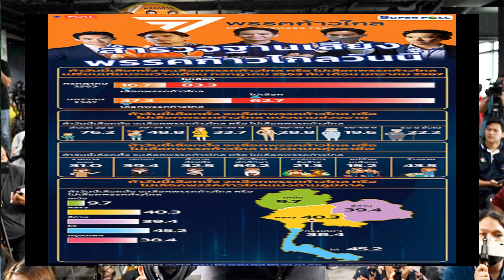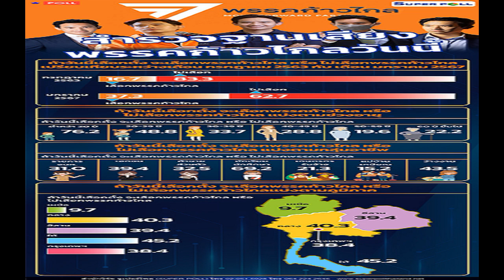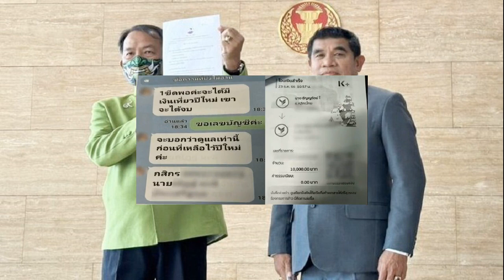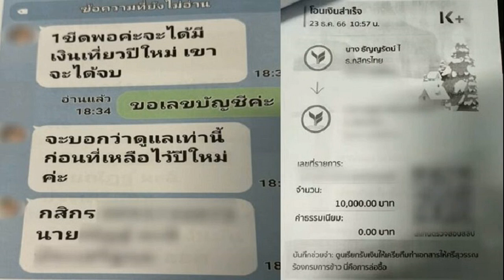ซูเปอร์โพล ชี้ 3 ปีที่ผ่านมา ฐานเสียงก้าวไกลพุ่งพรวดเท่าตัว กระแสภาคใต้มาแรง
ซูเปอร์โพล เปิดผลสำรวจ 3 ปีที่ผ่านมา ฐานเสียงก้าวไกลพุ่งพรวดเป็นเท่าตัว ส่วนใหญ่เป็นคนรุ่นใหม่ เผย กระแสความนิยมในภาคใต้มาแรง

เมื่อวันที่ 28 ม.ค. 2567 สำนักวิจัยซูเปอร์โพล (SUPER POLL) เสนอผลสำรวจ เรื่อง สำรวจฐานเสียงพรรคก้าวไกลวันนี้ กรณีศึกษาตัวอย่างประชาชนผู้มีสิทธิเลือกตั้งทุกสาขาอาชีพทั่วประเทศอายุ 18 ปีขึ้นไป รวมจำนวน 1,142 ตัวอย่าง ดำเนินโครงการระหว่างวันที่ 25-27 ม.ค. พ.ศ.2567
ที่น่าพิจารณาคือ เมื่อเปรียบเทียบผลสำรวจระหว่างเดือนก.ค. ปี พ.ศ.2563 กับ ม.ค ปี พ.ศ.2567 เกี่ยวกับการตัดสินใจเลือกตั้งของประชาชนถ้าวันนี้เป็นวันเลือกตั้ง จะเลือกพรรคก้าวไกลหรือไม่เลือกพรรคก้าวไกล ผลสำรวจพบว่า ในช่วงกว่า 3 ปีที่ผ่านมา ฐานเสียงของพรรคก้าวไกลพุ่งพรวดมาเท่าตัว จากร้อยละ 16.7 ขึ้นมาอยู่ที่ร้อยละ 37.3

และเมื่อจำแนกตามช่วงอายุ พบว่า ส่วนใหญ่อยู่ในกลุ่มคนรุ่นใหม่มากที่สุดคือ ร้อยละ 76.2 ในกลุ่มคนต่ำกว่า 20 ปี ร้อยละ 48.8 ในกลุ่มคนอายุ 20-29 ปี ร้อยละ 33.7 ในกลุ่มคนอายุ 30-39 ปี ร้อยละ 28.8 ในกลุ่มอายุ 40-49 ปี ร้อยละ 19.6 ในกลุ่มคนอายุ 50-59 ปี และร้อยละ 22.2 ในกลุ่มคนอายุ 60 ปีขึ้นไป

เมื่อแบ่งออกตามกลุ่มอาชีพ พบว่า ส่วนใหญ่หรือร้อยละ 69.2 ในกลุ่มนักเรียนนักศึกษาเลือกพรรคก้าวไกล รองลงมาคือกลุ่มคนว่างงาน ร้อยละ 43.5 กลุ่มพนักงานบริษัทเอกชน ร้อยละ 39.4 กลุ่มคนค้าขายส่วนตัว ร้อยละ 32.5 กลุ่มข้าราชการเจ้าหน้าที่รัฐ ร้อยละ 31.0 กลุ่มเกษตรกรและรับจ้างแรงงานทั่วไป ร้อยละ 21.3 และกลุ่มแม่บ้านผู้เกษียณอายุ ร้อยละ 15.2 ตามลำดับ
และเมื่อจำแนกตามภูมิภาค พบว่า กระแสพรรคก้าวไกลมาแรงในภาคใต้ ร้อยละ 45.2 รองลงมาคือ ภาคกลาง ร้อยละ 40.3 อีสาน ร้อยละ 39.4 กรุงเทพมหานคร ร้อยละ 38.4 แต่ในภาคเหนือพบเพียงร้อยละ 9.7

ในการสำรวจครั้งนี้รายงานของซูเปอร์โพล ระบุว่า ผลโพลชิ้นนี้ชี้ให้เห็นว่าพรรคก้าวไกลมีฐานเสียงเพิ่มสูงพุ่งพรวดเท่าตัวในช่วงระยะเวลา 3 ปี และมีแนวโน้มสูงขึ้นต่อเนื่อง โดยยังเหนียวแน่นในกลุ่มคนรุ่นใหม่กลุ่มนักเรียนนักศึกษาตามด้วยกลุ่มพนักงานบริษัทเอกชนและกำลังเติบโตในภาคใต้มากที่สุดในการสำรวจล่าสุดนี้

ปัจจัยที่ทำให้พรรคก้าวไกลได้รับคะแนนนิยมเพิ่มสูงขึ้นจากการวิเคราะห์พบความเชื่อมโยงกับความนิยมในตัวนายพิธา ลิ้มเจริญรัตน์ และปัจจัยเชื่อมโยงอื่น ๆ หลายปัจจัย เช่น การใช้ปัญญาประดิษฐ์ (AI) การใช้บอท (BOT) ในเทคโนโลยีดิจิทัลที่ทำให้เกิดการกระจายข้อมูลข่าวสารของพรรคก้าวไกลและของนายพิธา ลิ้มเจริญรัตน์ ตรงกับจริตความต้องการเปลี่ยนแปลงของคนรุ่นใหม่

ส่งผลให้กลุ่มคนรุ่นใหม่เกิดความเชื่อมั่นศรัทธาในพรรคก้าวไกล และในลักษณะเฉพาะตัวนายพิธา ลิ้มเจริญรัตน์ทั้งในเรื่องการศึกษาดี มีความรู้ความสามารถ มีวิสัยทัศน์ก้าวไกล การสื่อสารดีทั้งภาษาไทยและภาษาต่างประเทศที่มากกว่าภาษาอังกฤษ ความสง่างาม ความดูดีมีเสน่ห์ของนายพิธา ลิ้มเจริญรัตน์ เช่นกัน

รายงานของซูเปอร์โพล ระบุด้วยว่า ยังมีปัจจัยอื่น ๆ เสริมประกอบควบคู่ไปกับการทำงานของปัญญาประดิษฐ์ (AI) และบอท (BOT) ในการจัดแคมเปญ สร้างสรรค์และกระจายข้อมูลข่าวสารของนโยบายพรรคก้าวไกล และสิ่งที่พรรคก้าวไกลและที่ส.ส.ของพรรคก้าวไกลทำหรือสนับสนุน ผ่านเทคโนโลยีสื่อสารยุคดิจิทัลทำให้ นายพิธา ลิ้มเจริญรัตน์ บรรดา ส.ส.ของพรรค และพรรคก้าวไกล สามารถใช้สื่อดิจิทัลให้ข้อมูลและความเห็น

รวมถึงบุคลิกภาพและการกระทำที่ถูกนำส่งไปยังกลุ่มแฟนคลับประชาชน ผู้นิยมศรัทธาชื่นชอบพรรคก้าวไกลและสส.ของพรรคอย่างหลากหลาย และมีประสิทธิภาพ ส่งผลทำให้พรรคก้าวไกลและสส.ของพรรคก้าวไกลได้รับการสนับสนุนอย่างเข้มข้น

จนถึงขั้นตัดสินใจจะเลือกและชักชวนคนอื่นๆ ให้เลือกด้วยเป็นลักษณะของการผูกพัน (engagement) ระหว่างความสนใจ ค่านิยม ทัศนคติของฐานเสียงประชาชนแฟนคลับและตัวตนของพรรคก้าวไกลได้อย่างลงตัว ถึงวันนี้จึงยากที่จะเหนี่ยวรั้งไว้ได้ รอวันแลนสไลด์ของพรรคก้าวไกลทั้งประเทศเท่านั้น